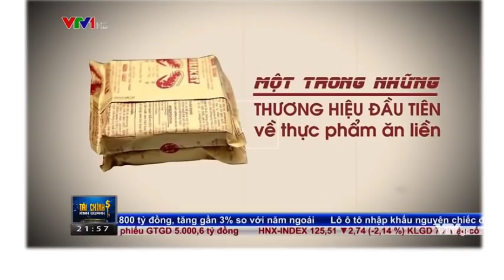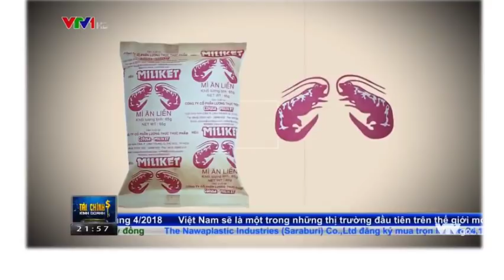Sự tích về mỳ tôm - Vì sao lại gọi là "mỳ tôm" trong khi chả có con tôm nào trong gói mỳ ?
Mỳ ăn liền vẫn được gọi tắt là mỳ tôm và có bao giờ chúng ta thắc mắc cái tên "mỳ tôm" có nguồn gốc từ đâu không ?
Mình sưu tầm được 1 video khá thú vị về điều này và muốn chia sẻ với mọi người.
Hi vọng các bạn sẽ tìm thấy 1 điều gì hữu ích.